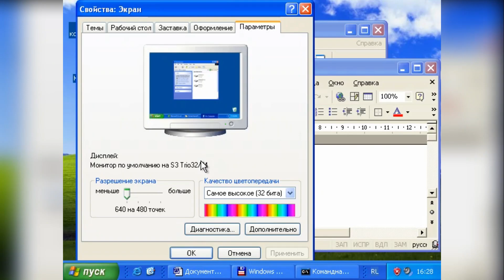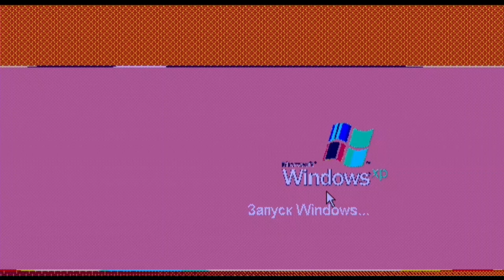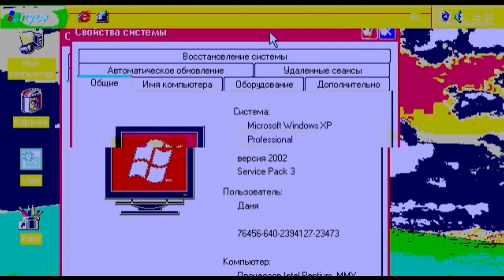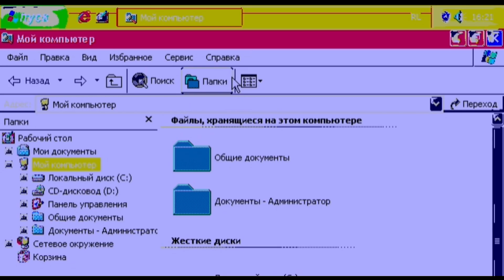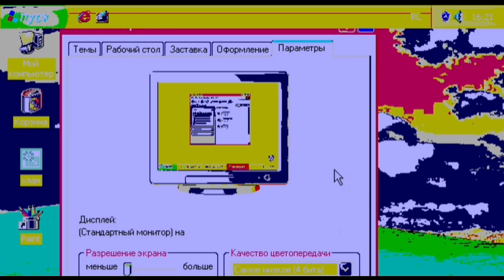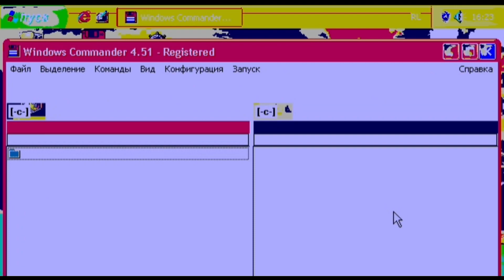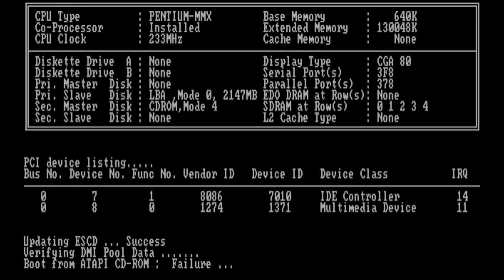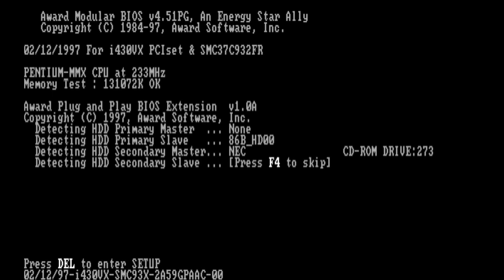Windows XP в EGA/CGA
Согласно системным требованиям к ОС Windows, для нормальной работы системы требуется монитор и видеокарта со стандартом видеоинтерфейса VGA/SuperVGA. И всё-таки я решил попробовать запустить систему не в привычном VGA-режиме, а в немного других стандартах типа EGA и CGA. Что из этого вышло - смотрите в этом видео :)

Музыка из видео:
1. JJD - Free

Таймкоды:
0:00 - Интро
0:10 - Пояснение
0:30 - Windows XP в EGA
6:30 - Windows XP в CGA
7:12 - Окончание